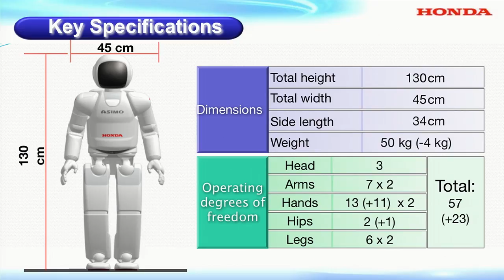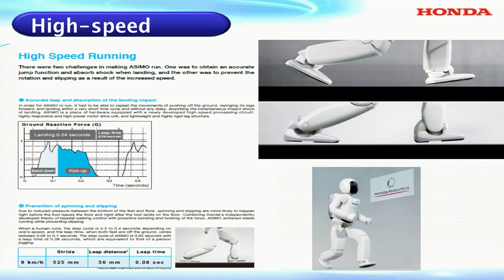ASIMO at HCASC 2015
Meet ASIMO, Honda's Advanced Step in Innovative MObility humanoid robot .  ASIMO came to the Honda Campus All-Star Challenge National Championship in 2015 to share his mission, skills and engineering advances with the students.